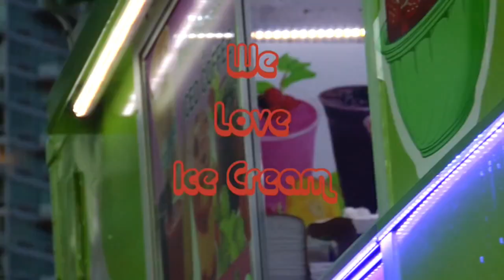WATCH DOGS FR PARTIE 4 Le vendeur de glace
Faites bien attention ICE CREAM MAN est arrivé à Chicago pour éradiquer la racaille et ça fait mal.